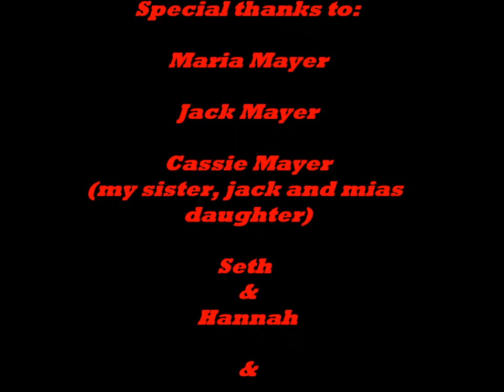knotts berry farm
Me and my bestie kendra and my family at knotts!!!